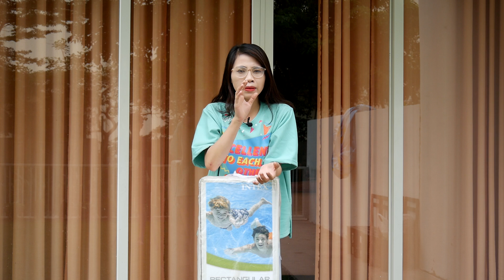GIỚI THIỆU BỂ BƠI MỚI CỦA CHỊ THƠ NGUYỄN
Hello các em iu !!
Như đã nói trong video làm bồn tắm geli hạt nở lần trước, chị nhận thấy rằng chiếc bể bơi của chị ngày càng chật chội và nhỏ bé. Có vẻ như dạo này chị lớn hơi bị nhanh, hihi. Vì vậy, hôm nay chị đã quyết định đi mua một chiếc bể bơi mới lớn hơn, chứa được nhiều nước hơn và chắc chắn là sẽ thích hơn nữa. Chị làm video này chỉ muốn giới thiệu với các em về chiếc bể bơi mới này và quay lại cảnh chị lắp ghép chiếc bể cho các em cùng xem, hi vọng các em sẽ thích nó giống chị. Ngoài ra chị còn nghĩ ra một thử thách rất thú vị với anh Tiểu Bảo Bảo và chị sẽ thực hiện cùng với anh ấy trong video ngày mai nhé.